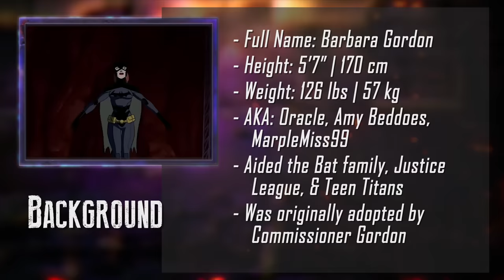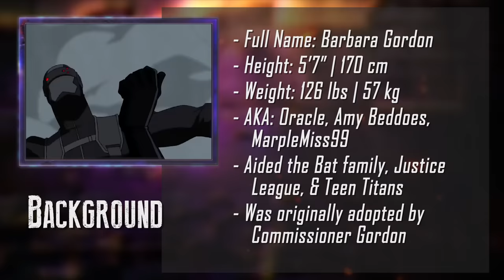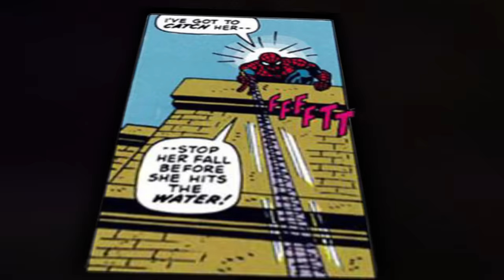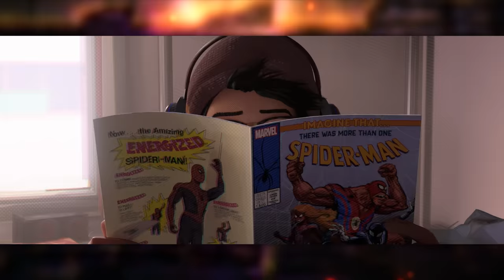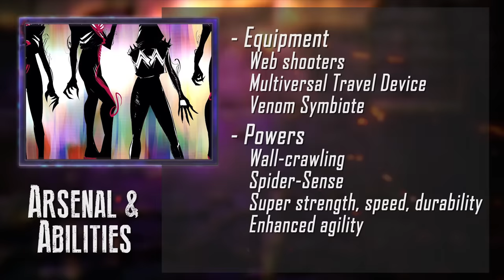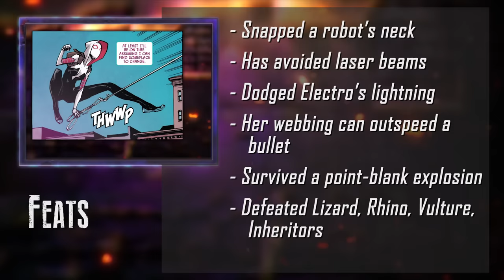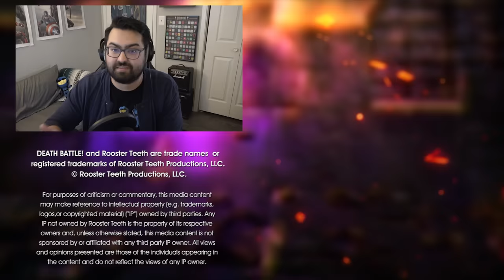Batgirl VS Spider-Gwen (DC VS Marvel) | DEATH BATTLE!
Batman and Spider-Man step aside as the ladies take the stage!
and redeem your trial offer today!